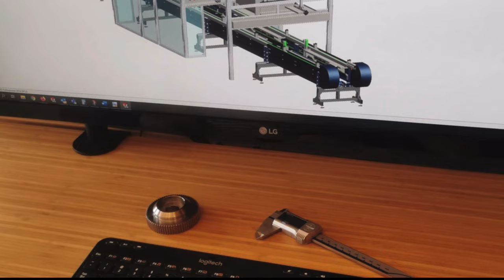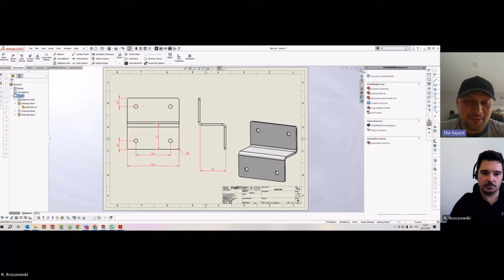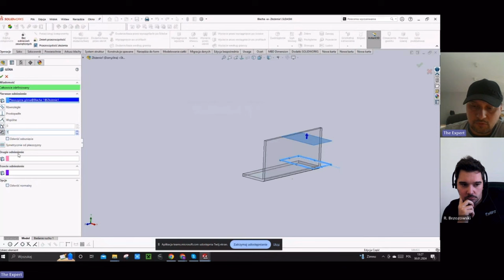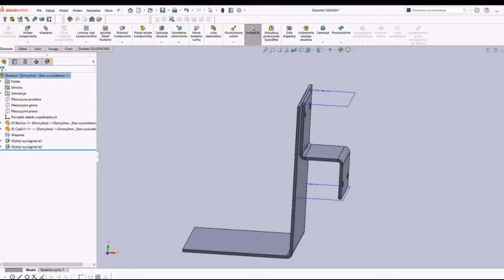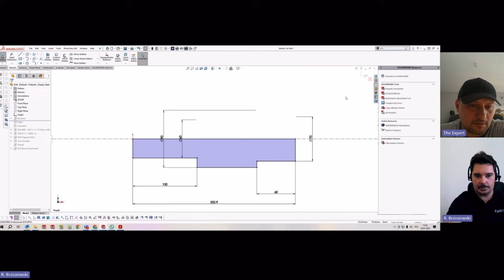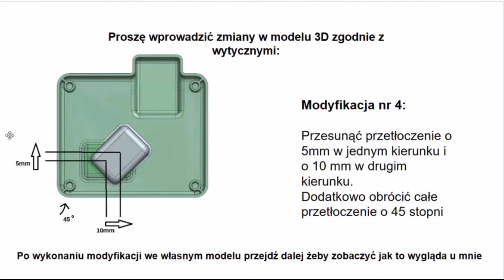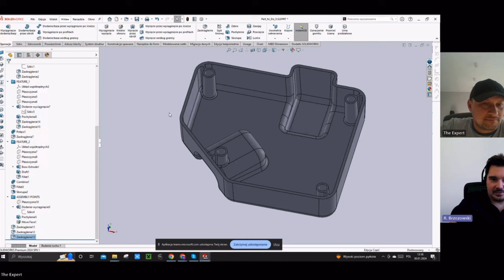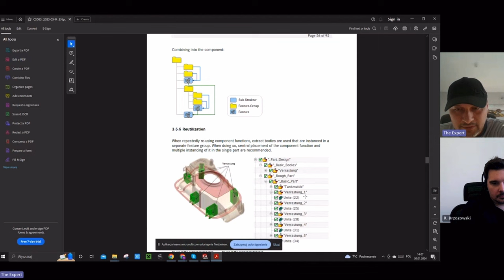#21 SOLIDWORKS MODELOWANIE KLASYCZNE, RAFAŁ BRZOZOWSKI, THE EXPERT, ROZMOWY KONTROLOWANE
Okazuje sie że kompetencje dwóch konstruktorów mogą być zupełnie inne, co udowadnia ta rozmowa.

Jeśli chcesz zostać moim patronem poza YouTube to tu masz link do mojego Patronite:

Aktualna promocja na szkolenie w Solidworks:
Tworzenie skomplikowanych, modyfikowalnych modeli 3D- SolidWorks

Druga część szkolenia koncentrująca sie na zagadnieniach modelowania z wykorzystaniem szkieletu i pliku design:

Ta sama wiedza w programie CATIA V5 dostępna tutaj:
Wprowadzanie zmian w modelach 3D w systemie CATIA V5 - część 1

Wprowadzanie zmian w modelach 3D w systemie CATIA V5 - część 2